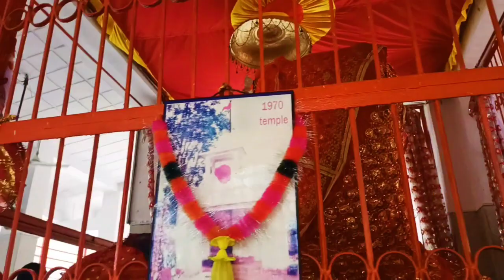श्री चंडी माता मंदिर बागबाहरा|| Chandi Mata Mandir ||भालू आते है दर्शन करने | Bagbahra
shree chandi Mata Mandir bagbahra navratri special video navratri me kare mata ji ke darshan